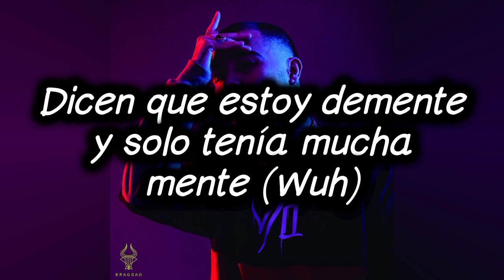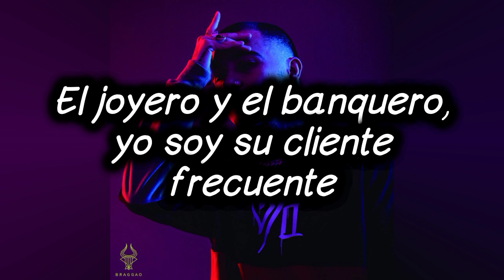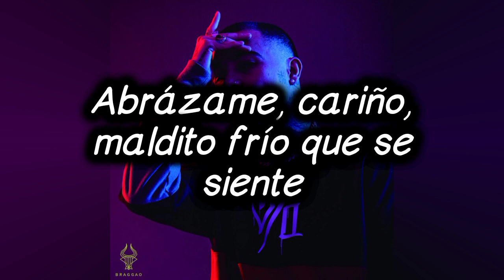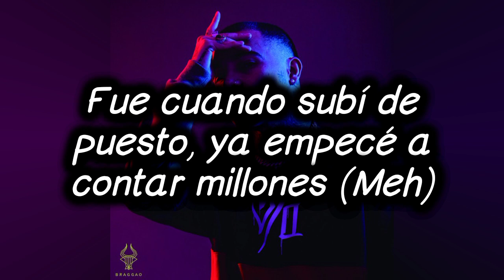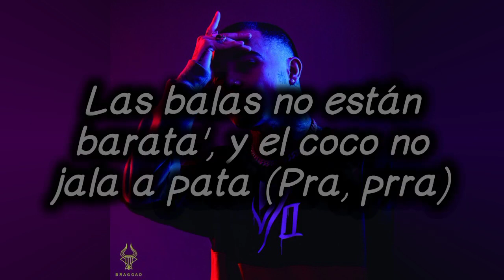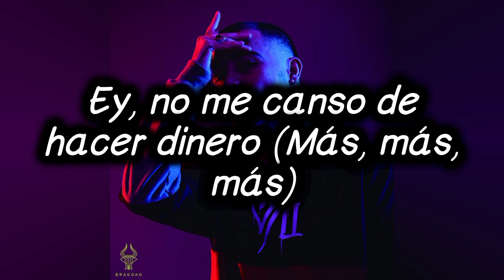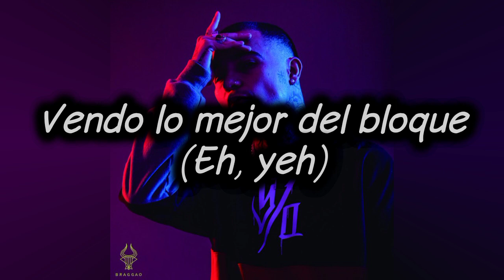Baby Vegas -Gera MX, Big Soto, Robot95🔥💥LetrasLyrics🔴💯